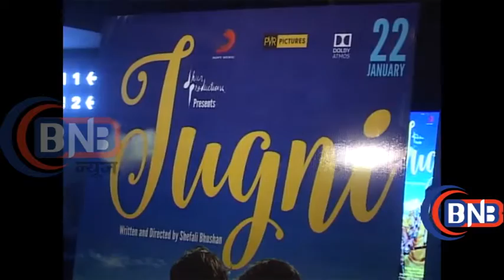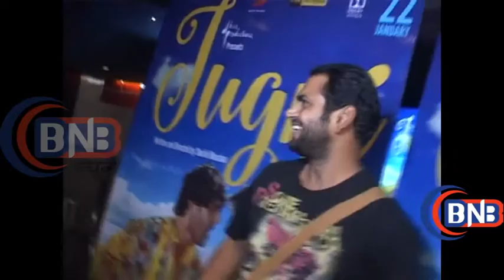1 SPL SCREENING OF FILM JUGANI WID STARCAST